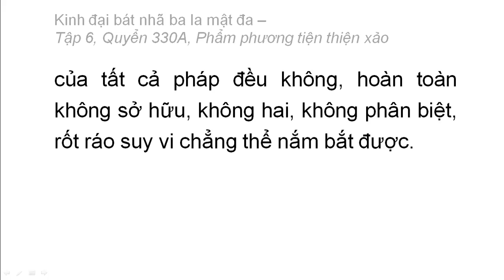Quyển 330A: Kinh đại bát nhã ba la mật đa - Phẩm phương tiện thiện xảo (rất hay) (330/600) (13)